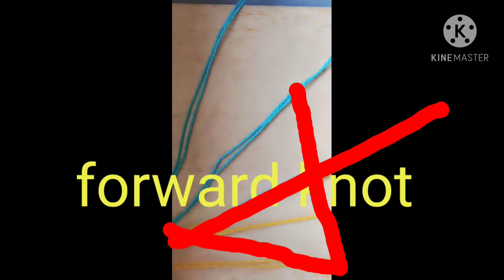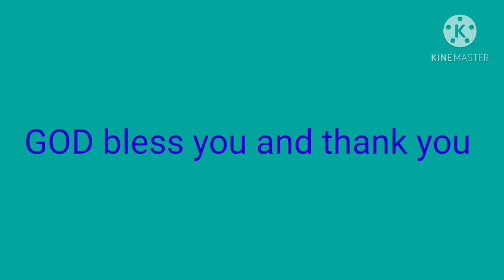DIY friendship BRACELETS macrame BRACELETS /pulseras